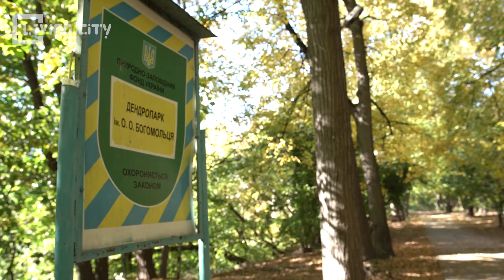OLHA BOHOMOLETS.Knows the secret path behind the President’s Administration building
She grew up on Pechersk, so she knows the secret path behind the President’s Administration building. It was used as an escape for the wounded during the clashes of 2013. The Maidan Doctor, the ancestor of a glorious family, professor and a romantic bard-singer whom we met in a small arboretum, the member of Ukrainian parliament, Olha Bohomolets.